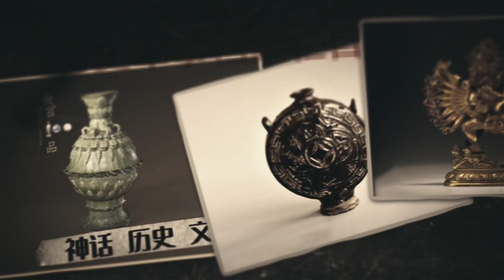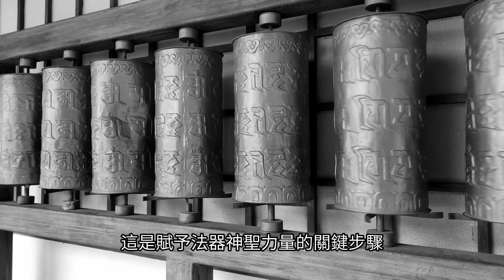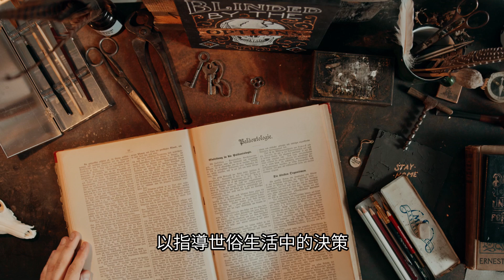西藏人骨占卜術，一種極度神聖且禁忌的力量，到底有哪些隱藏的秘密？